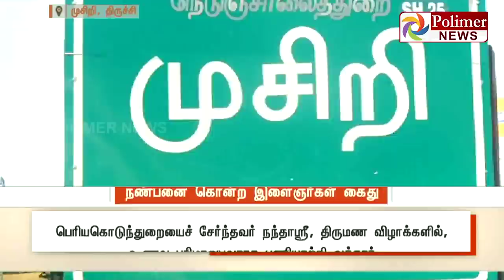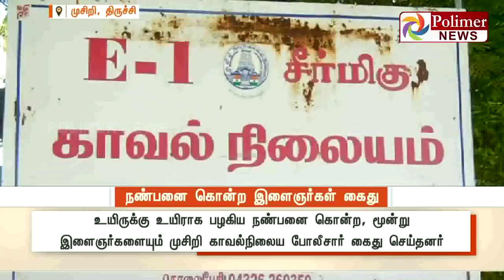முசிறி அருகே நண்பனை கொலை செய்த இளைஞர்கள் மூன்று பேர் கைது